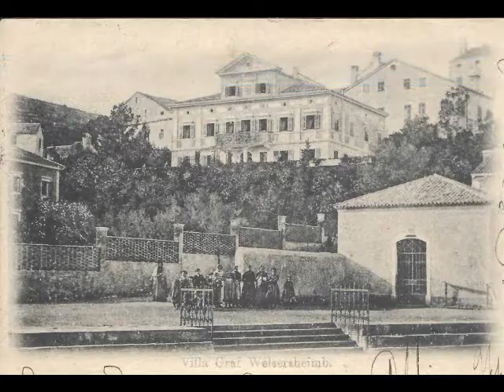Veli Losinj video slike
Kratki video slike Veli Lošinj